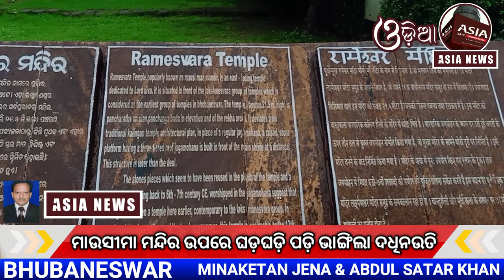ମାଉସୀମା ମନ୍ଦିର ଉପରେ ଘଡ଼ଘଡ଼ି ପଡ଼ି ଭାଙ୍ଗିଲା ଦଧିନଉତି | Mausi Maa Temple Dome falls due to thunderstorms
"credits"
Intro - " Special Thanks iforEdits "
Music used in Intro - "Tv Channel" by Infraction
Tranisition - 25 frames

 • SWAY – tubebackr ...